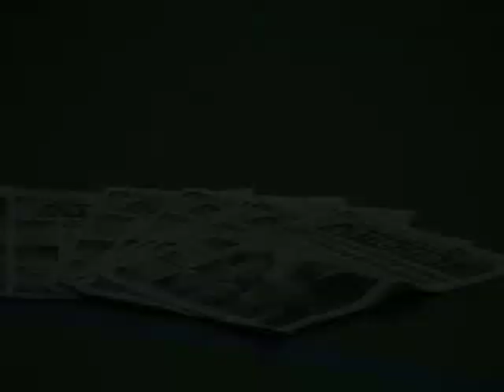KOORDINATION - TIDNINGSTRÄNING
Detta är en träning som tar ca 45-60 minuter att utföra. Följ övningarna i ordning. Enda redskapet man behöver i denna träning är en helt vanlig dagstidning och en papperskorg samt en yta att springa på

Genom rörelse och lek stärker barn sin benstomme, utvecklar muskelkraften och
uthålligheten samt förbättrar balans och koordinationsförmåga.